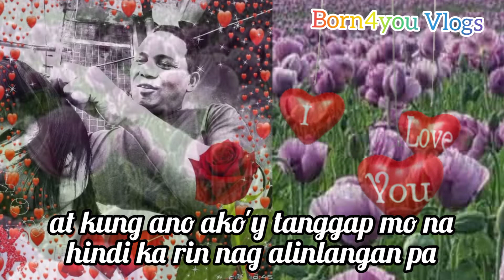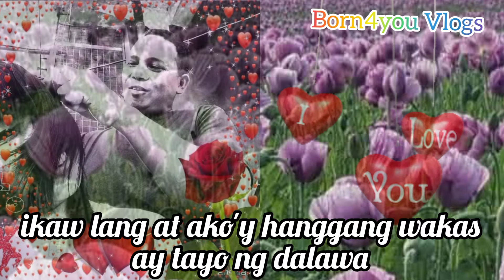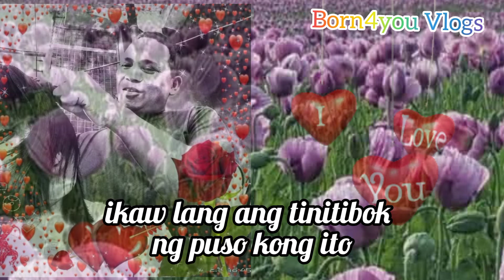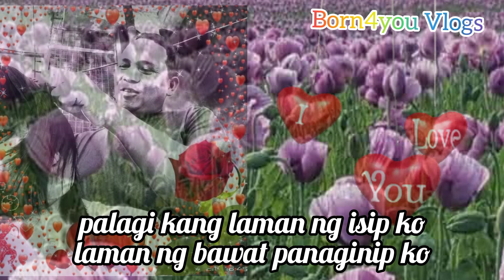BIGAY KA NG MAYKAPAL with lyrics by: DJ Bombom